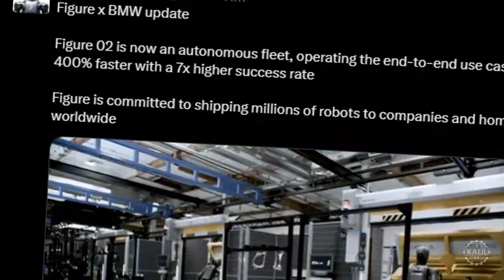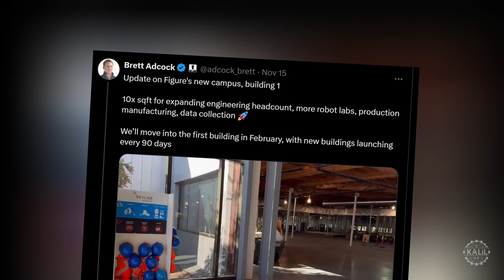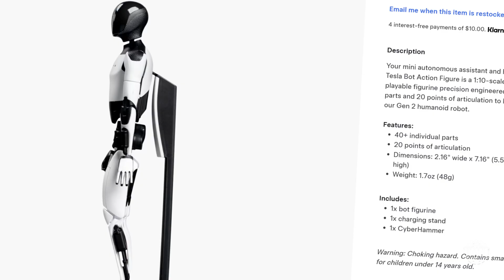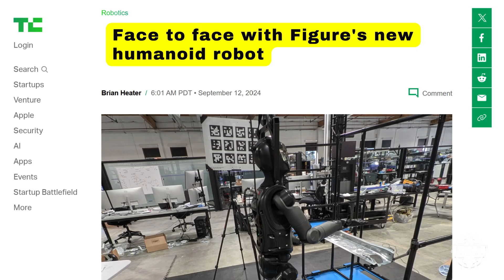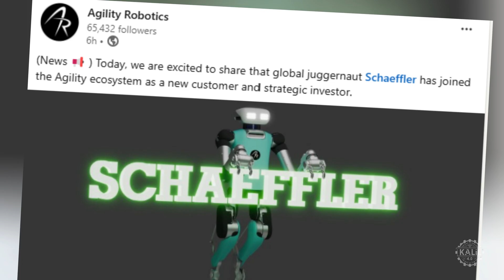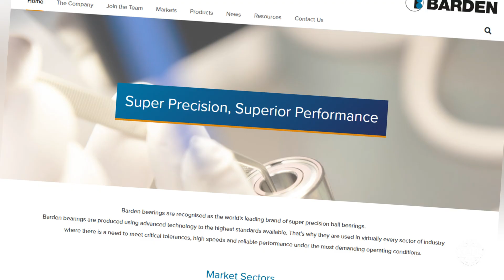Figure 02 Fully Autonomous Fleet! OpenAI-Backed Tesla Optimus Rival Deploys Humanoid Robots at BMW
Founded just two years ago, Figure AI is aggressively expanding its operations as it seeks to dominate the emerging humanoid robotics market.

Figure founder Brett Adcock just shared footage of the OpenAI backed start up's new Bay Area facility. Dubbed Building 1, it has 10 times the square footage of Figure's Sunnyvale headquarters.

Adcock said the space is needed to accommodate new engineering headcount, more robot labs, production manufacturing, and data collection.

Figure plans to move into the new building in February 2025. From there, Adcock is aiming sky high, with plans to launch new facilities every 90 days to scale production of autonomous humanoid robots.

Engineers are busy developing Figure's next generation robot, which will presumably be called Figure 03. Figure is hiring more than 100 engineers, including systems integrations, electrical, controls, and embedded software roles. Adcock says Figure has received more than 33,000 applications.